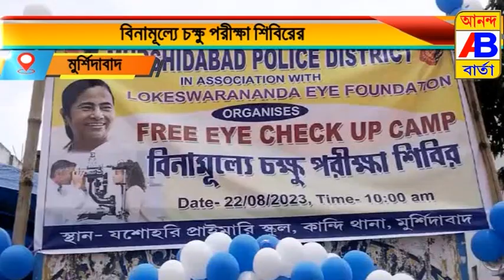বিনামূল্যে চক্ষু পরীক্ষা শিবিরের আয়োজন